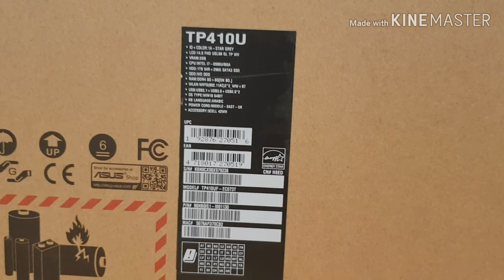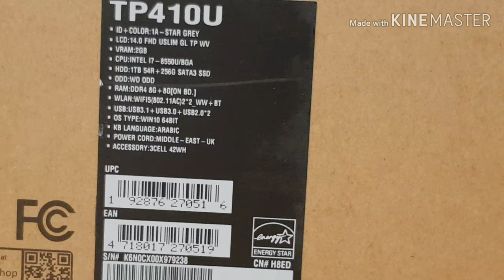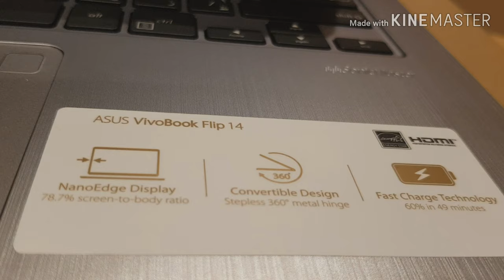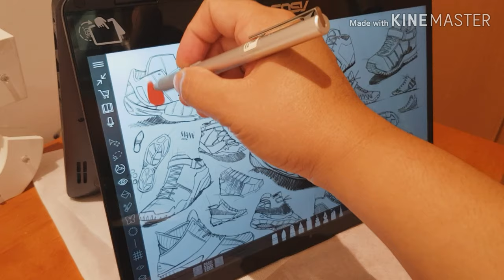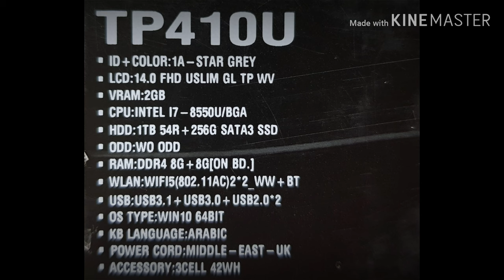UNBOXING ASUS VIVOBOOK FLIP 14(TP410U)BEST LAPTOP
May bago na akng ma-eeditan ng bonggang bongga guys..